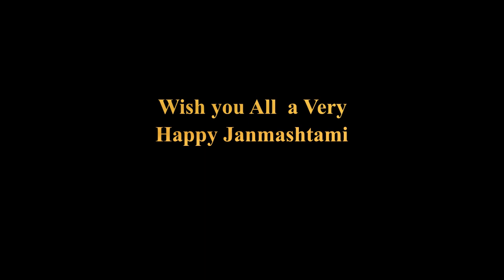Happy Janmashtami ।। जन्माष्टमी की शुभकामनाएं ।। Festival Janmashtami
Hello friends, how are you all. If you are new to our channel, please stay connected with us by pressing the subscribe button and turn on the bell icon bell so that your favorite videos can be accessed as soon as you upload them and you can see the video first.

नमस्ते दोस्तो, आप सब कैसे है। आप हमारे चैनल पर नए है तो कृपया हमसे जुड़े रहने के लिए सबक्राईब बटन दबाए और बेल आईकन की बेल ऑन कर दीजिए जिससे आप की पसंदीदा विडियों आपको को अपलोड होते ही पहुँच जाए व आप सबसे पहले विडियो को देख सके। इसके साथ ही इस विडियों को अपने साथीयों के साथ साझा करे व अपने बहुमूल्य सुझावों से हमें अवगत करवाएं।